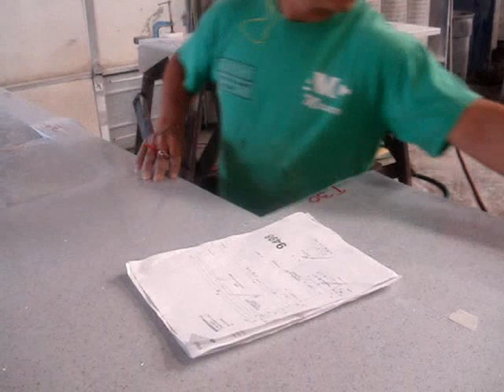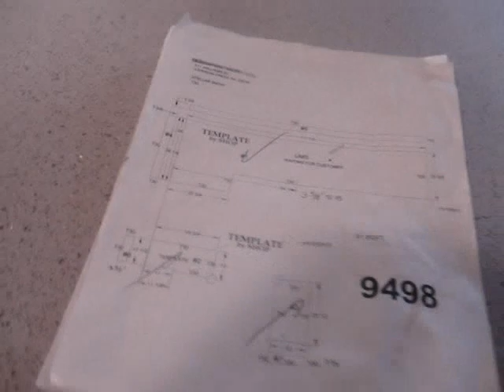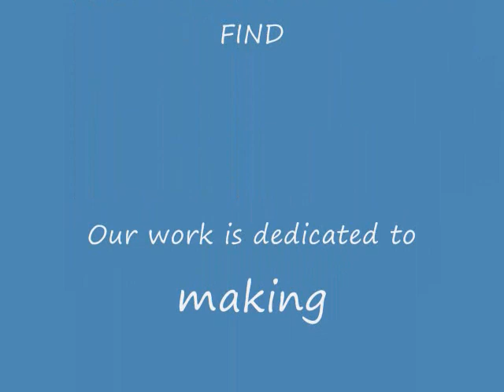AMC Countertops 2009